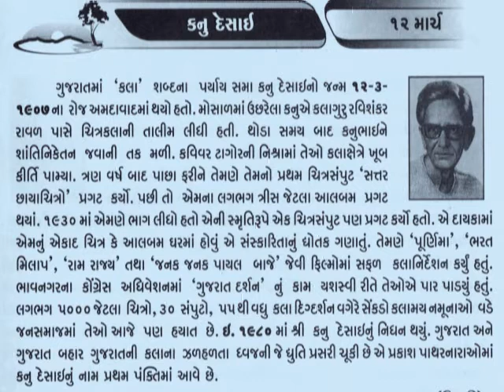કનુ દેસાઈ 12 March CHITRAKAR KANU DESAI an Indian artist and art director@vasant teraiya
Kanu Desai was born in Bharuch, Gujarat in 1907. Later his family shifted to his maternal uncle's home in Ahmedabad. In 1920, he volunteered at Indian National Congress session in Ahmedabad addressed by Mahatma Gandhi. He joined Ravishankar Raval to learn art in 1922. He was sent to Shantiniketan to study under Nandalal Bose in 1925 through the scholarship of Gujarat Vidyapith. He was thus influenced by Bose and Rabindranath Tagore. In 1930, he joined Gandhi in Dandi March during which he drew many paintings which recorded the event. Later he started drawing silhouette paintings. In 1937, he participated to decorate INC session at Haripura. His drawings published as romantic albums under Jeevan Mangal and Nritya Manjari titles. After designing coverpages of books, he started designing sets for films in Mumbai. He designed sets for 1945 film Ram Rajya. He worked as an art director for several films including Baiju Bawra, Navrang, Bharat Milap, Jhanak Jhanak Payal Baaje. He died in 1980.He received Ranjitram Suvarna Chandrak, the highest award in Gujarati culture, in 1938. He was also awarded Filmfare Award for Best Art Direction in 1957 for Jhanak Jhanak Payal Baaje. In 1965, he received Gujarat Gaurav Puraskar from Gujarat State Lalit Kala Academy_આજનો દિનમહિમા-માનવપુષ્પોની મહેક-